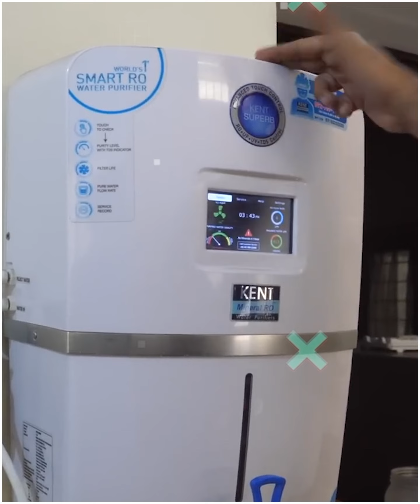कैसे एक चिट्ठी के वजह से राम रहीम की सभी करतूतों का पर्दाफाश हो गया 😯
Queries Solved :-
Fact,
Facts,
Amazing Facts,
Most Amazing Facts,
Psychology,
fact video,
indian facts,